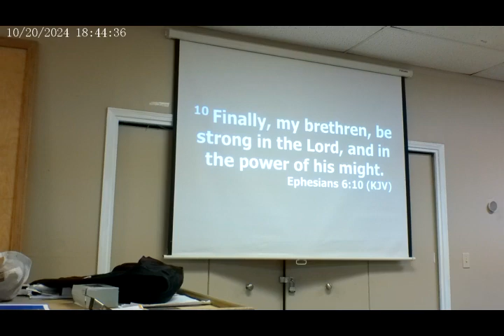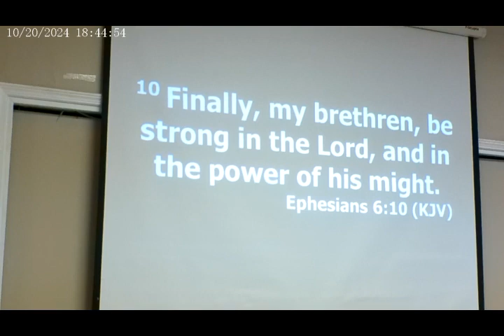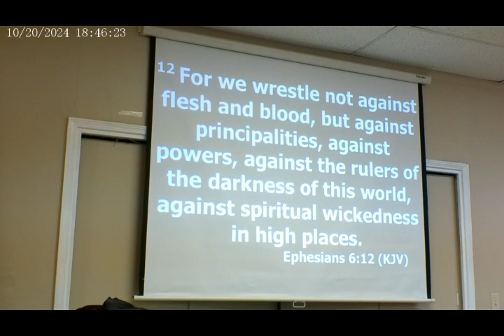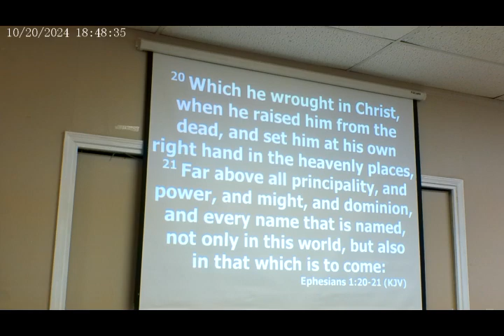10/20/2024 - PM Service - Ephesians 6:10, etc.